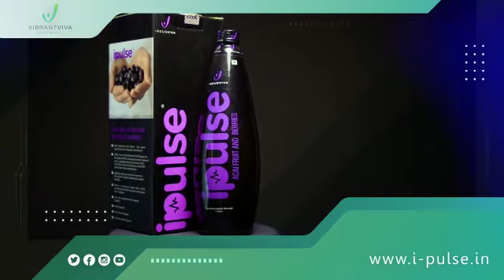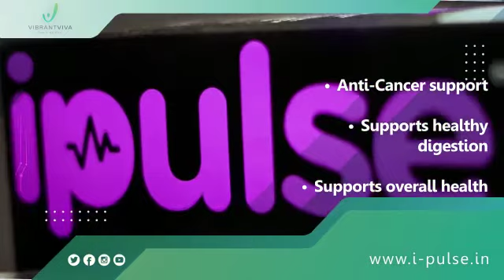I Pulse Hindi Video ImmunityBoost Antioxidant AntiAging contact_9995693849 AdvanceAyurved(95)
Ingredients
You need to know about the ORAC (Oxygen Radical Absorption Capacity) value, to understand how unique nutritious iPulse is. This scale measures the anti-oxidizing capability of any product against the damage caused by free radicals. A healthy human body requires 5000 ORAC units of antioxidants daily. This is equivalent to 3.5 kilograms of fresh fruit, preferably multi-coloured. Isn’t it quite amazing that merely 60ml of iPulse with its ORAC score being 7000, gives you the health benefits of 3.5 kilograms of fresh fruit?

This powerful blend contributes to cardiac wellness. It also maintains cellular health by supporting homeostasis and enhancing cellular metabolism. It also prevents neurodegenerative problems and keeps your memory intact. It also increases your body’s resistance against allergies and maintains your respiratory health. It maintains your liver health and reduces GI problems. iPulse also maintains your vascular and muscular skeletal wellness by promoting healthy blood circulation and faster healing of cut and wounds, and by reducing inflammation, thus reducing random aches and pains.

India’s health scenario is scary as statistics show that 50% of young adults who are less than 40 years of age are at risk of heart diseases. Sedentary lifestyle, increased consumption of junk food and alcohol, continued exposure to bad environmental conditions and radiation and increased stress are some of the factors that have led to this risk. iPulse is a solution to this problem as the unique fruit blend contributes to your overall cardiovascular health by supporting healthy lipid levels and healthy blood pressure, and by preventing the narrowing of your arteries.

Along with these benefits, iPulse also helps to regulate healthy body fat and carbohydrate metabolism. In this way, it improves your appetite, digestion and the assimilation of nutrients into your bloodstream.